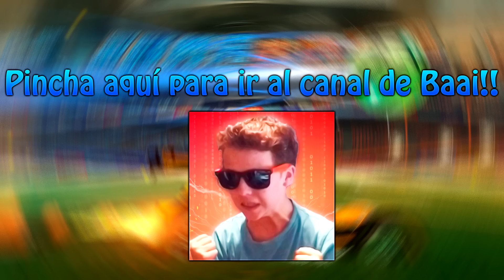ROCKET LEAGUE: PARTIDOS RANDOM CON BAAI!!! #07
►►►VAMOS A POR LOS 40 MEGALIKES!!!◄◄◄

-Hoy estamos en un vídeo super guay de rocket league con baai!!!

►ESPERO QUE OS LO PASES MEGA BIEN!!
►Cual es tu Texture Pack?

►Paginas de SPK:
-Sobrevive Para Kraftear (1.8-1.7) NO premium IP: spk.katsunet.com